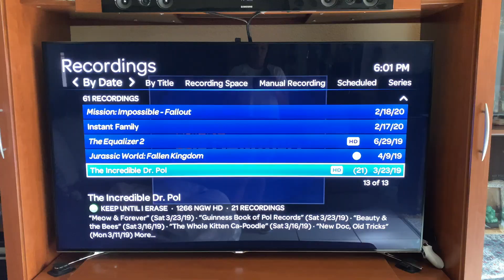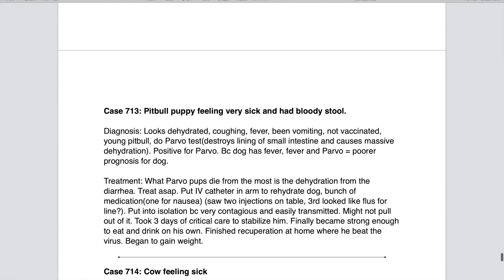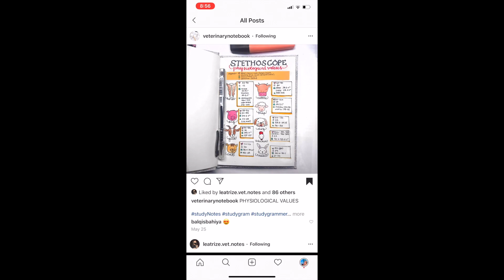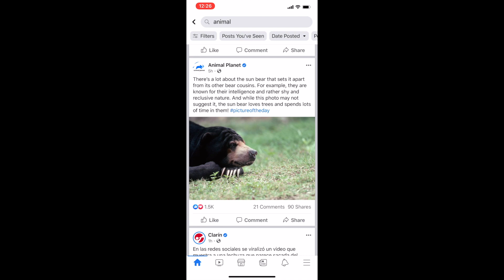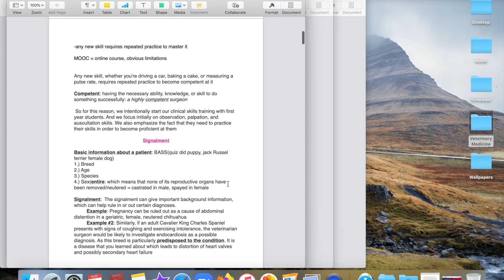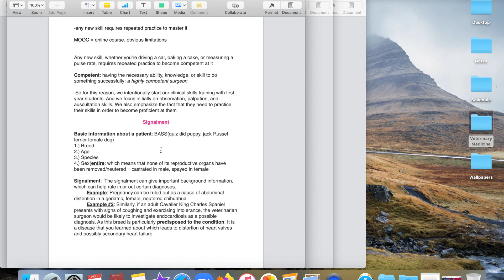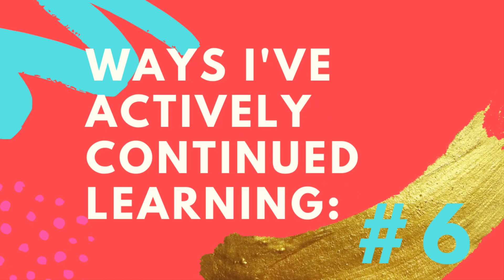Ways You Can Teach Yourself VetMed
This video is about how you can continue to acivtiely learn and gain knowledge about veterinary medicine without necesarrily being in school and from the comfort of your own home. I list 6 key ways in which I have continued to edcuate myself about veterinary medicine especially during this pandemic where volunteering at different places is no longer an option.